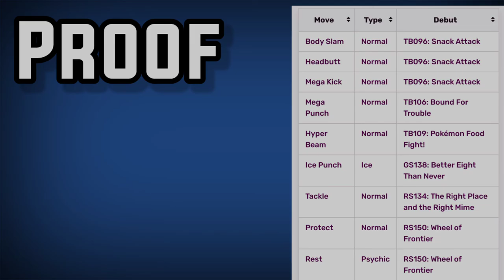Ash's Snorlax Moves